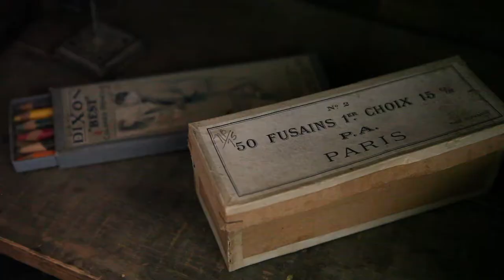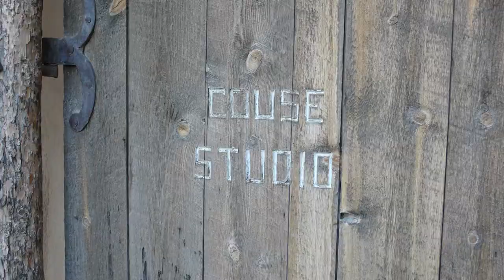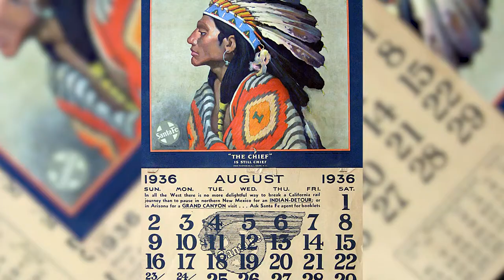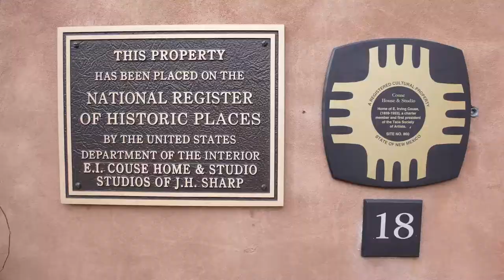studios trailer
Couse-Sharp